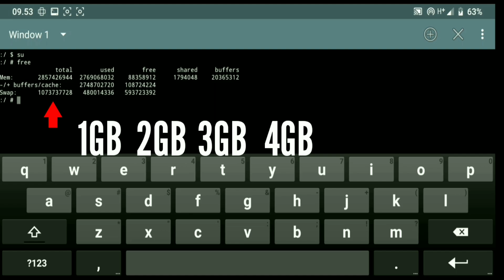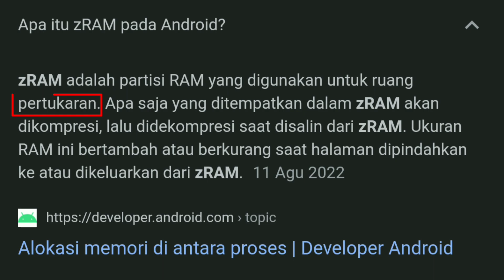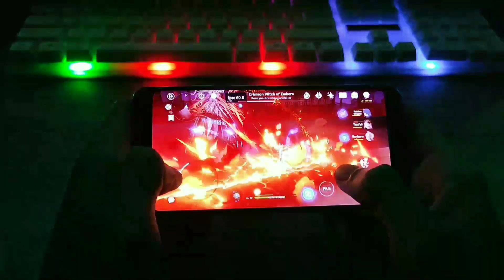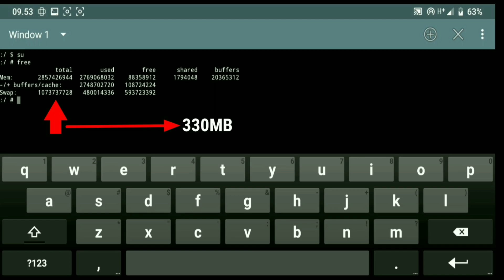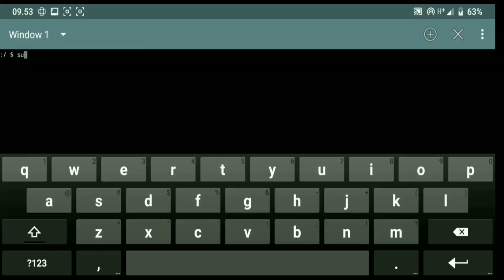Cara Atur ZRAM GAMING Segini - Game lancar dan adem!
kita akan membahas ukuran ideal zram untuk hp android, sebenarnya zram ini sudah di tanamkan di setiap perangkat android sesuai dengan ukuran produsen perangkatnya. ada yang berukuran 1gb, 2gb, 3b bahkan 4gb. tergantung berapa besar ukuran ram fisik di hp android kita.